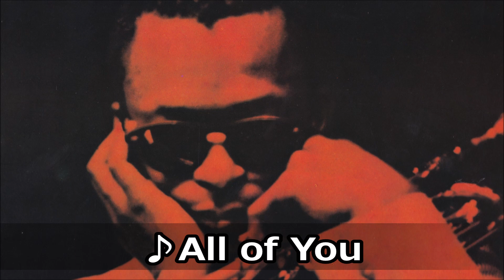Miles Davis 3 tracks from『'Round About Midnight』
①'Round Midnight、②All of You、③Dear Old Stockholm
マイルス・デイビス